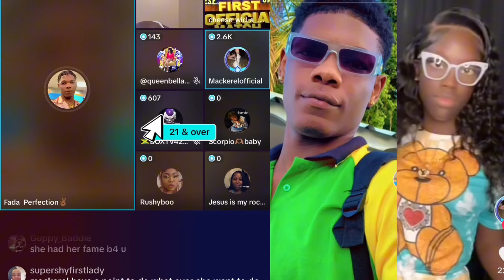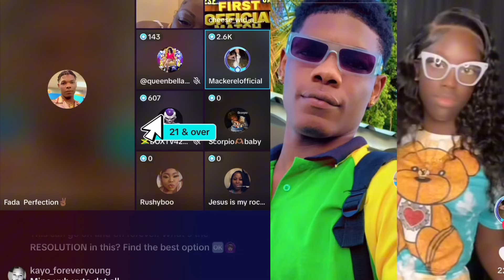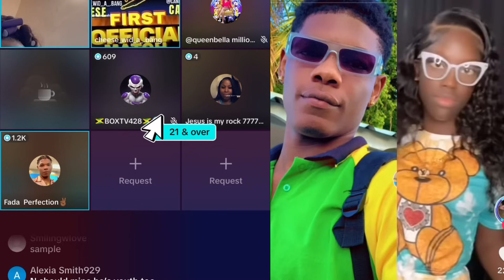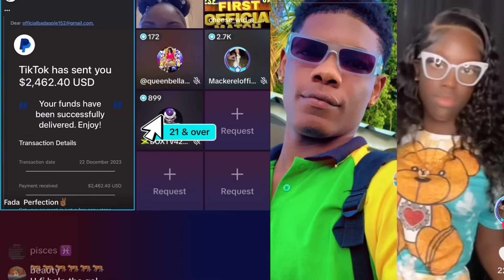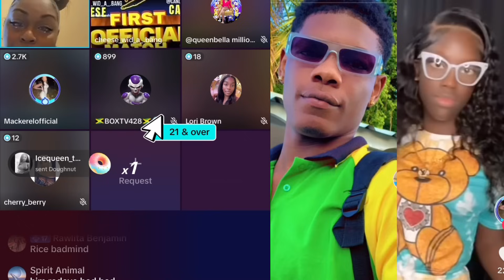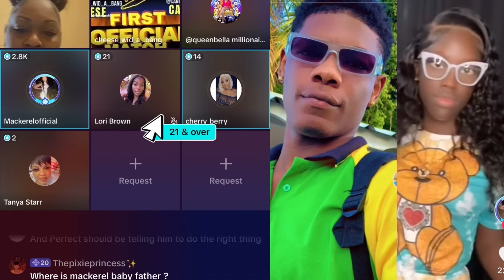Mackerel N Fadda Rice Kick Off W!cked N Klaash For Child Maintenance On Beauty Bling Live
Mackerel an har baby father kick of again this time for child maintenance.who do you think is most bitter the man or the woman?